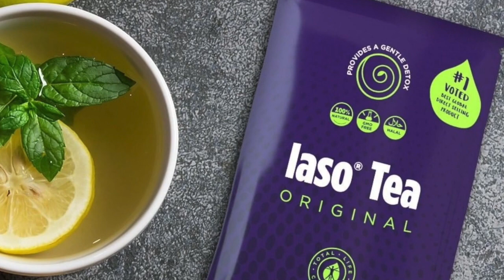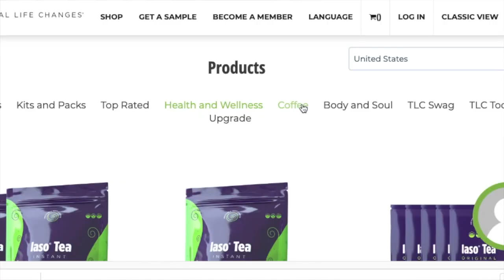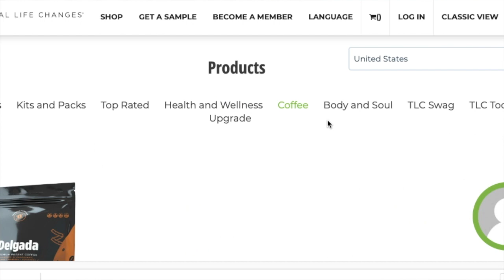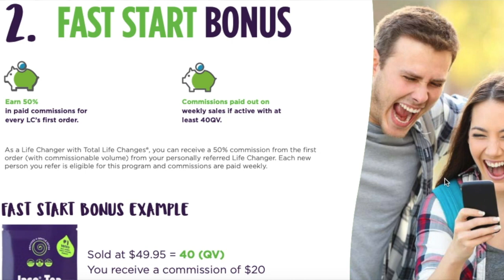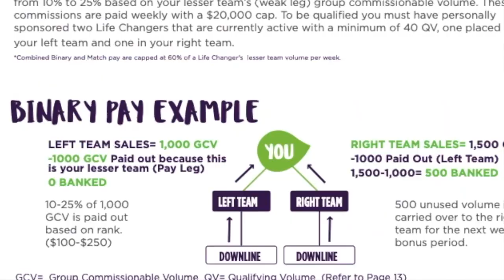My Favorite Income Stream: Life Changing Products & Opportunity in Health & Wellness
This is my short product informational on Total Life Changes, my favorite income stream in a short amount of time as I have already been making an extra paycheck weekly straight from my social media platforms all for HELPING PEOPLE and meeting great people in the process and now I can HELP YOU.

Are you from the USA/Canada/Caribbean and Want an extra paycheck? Want to Get Healthy and PERSONAL Hands-on Mentorship by ME? Age 18+ Join here👇🏽:

AUNT BB VERY SOCIAL HUNTY😊